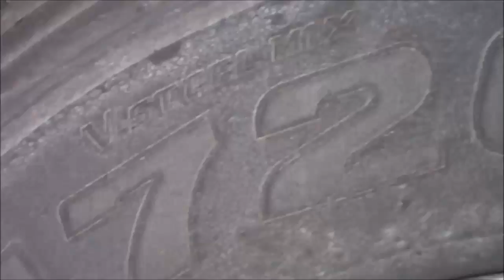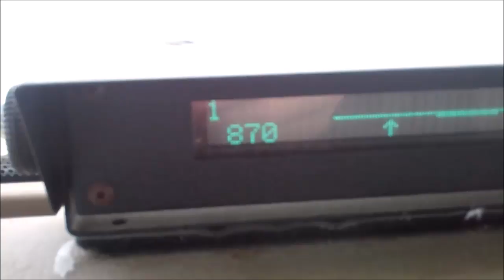TRUCKER'S WINTER CHALLENGES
a look at what makes trucking challenging in winter.